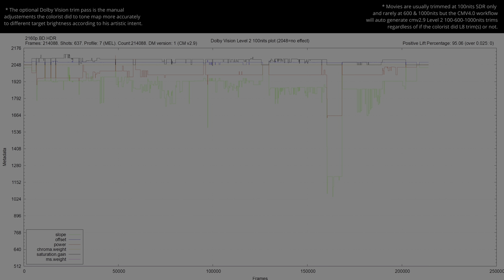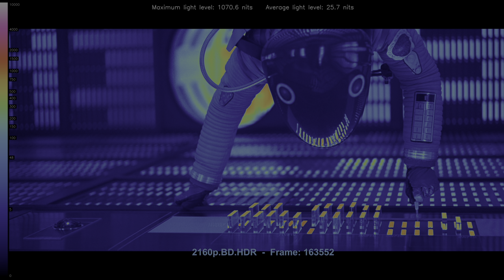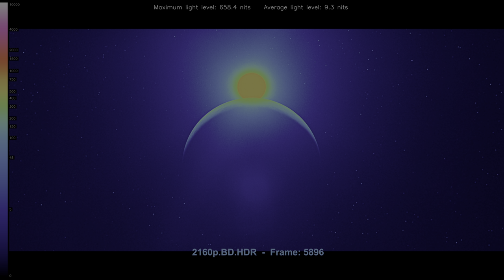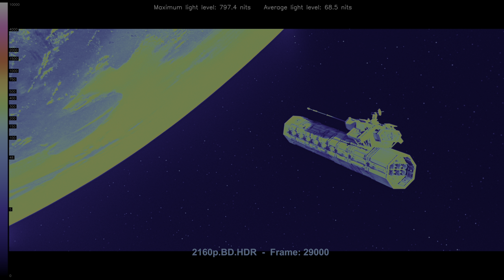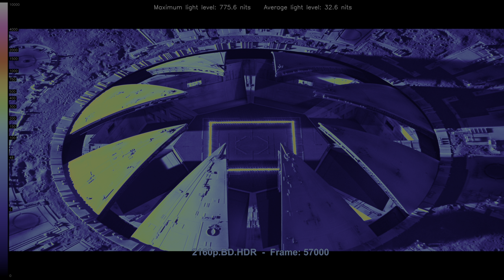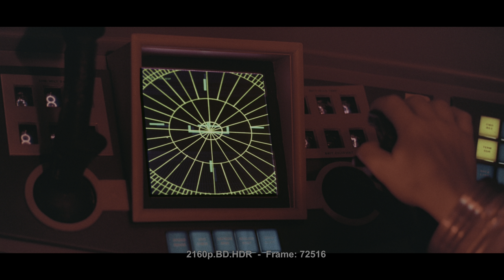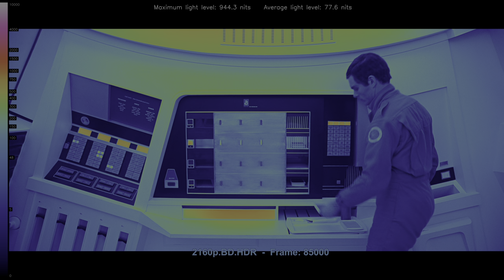2001 A Space Odyssey 1968 4K UHD HDR vs 1080p BluRay SDR 100nits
Explore the visual impact of 2001 A Space Odyssey 1968 in HDR ! 🌍🔍 Forget about the meaningless SDR tone-mapped comparisons, this video shows the actual difference without any compression or loss between HDR and SDR. Comparing HDR Rec.2020 to the SDR Rec.709 version, witness the stunning differences in color and detail. Immerse yourself in the future of cinematic excellence... * Can be viewed in HDR in Chrome/Edge/Opera but not in Firefox. Dont forget to turn on HDR in the Windows display settings.. 🎥✨

0:07 Intro